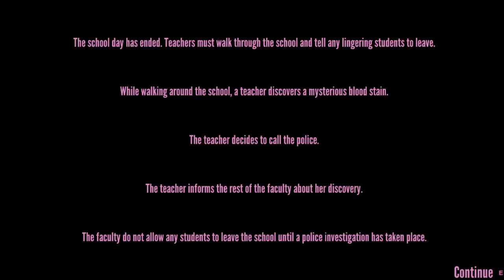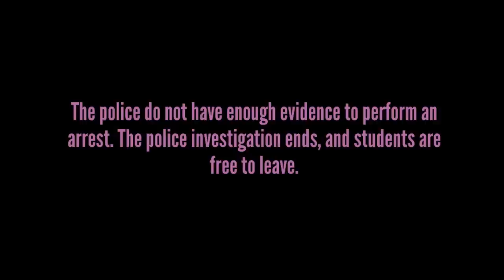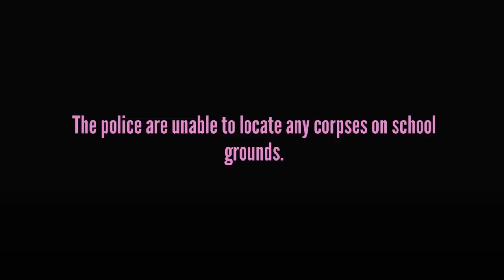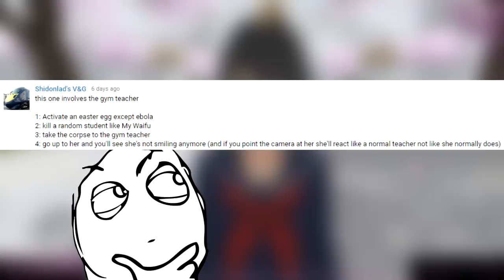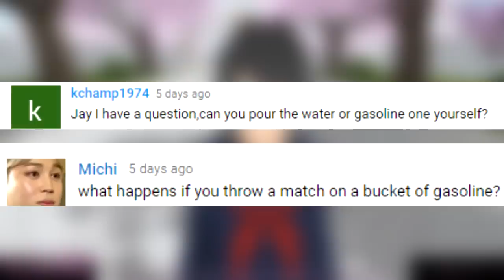TRIPLE BUCKET TRAP ELIMINATION & WEIRD TEACHER GLITCH | Yandere Simulator Myths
Yandere Simulator myths with Jay from the Kubz Scouts! Yandere sim myths is a Kubz Scouts series where we debunk myths, take on challenges & just have some fun with the game Yandere simulator! Leave a LIKE for more!